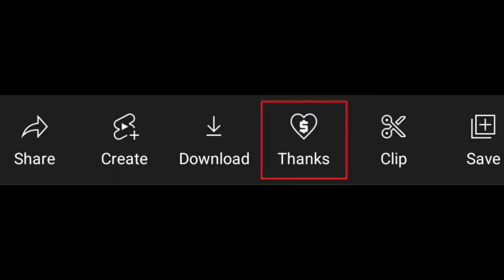Difficult Repot - Cattleya lueddenmanniana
Last week I showed you a Cattleya lueddemanniana that had crawled out of the pot and was in desperate need of a new home. This week I show you how I wrangled that wild plant back into a pot. It was not easy...